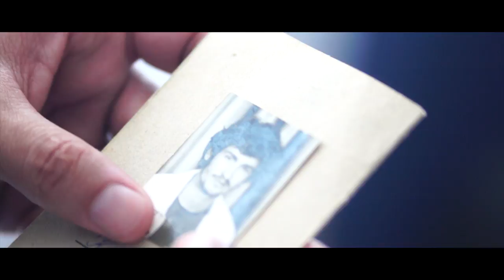Adela and Amir - Wedding Highlights (a film by LegeArtis)